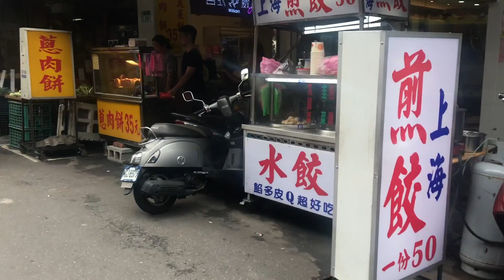Palengke Time | Taiwan Version | Vlogs #2